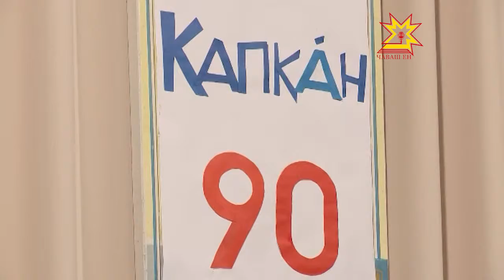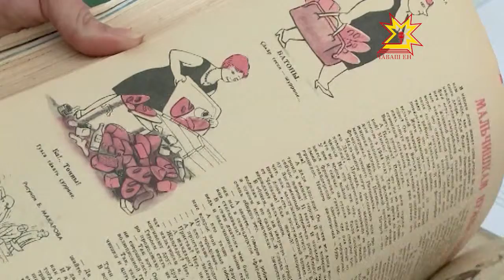О сатире и не только.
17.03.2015 В Красноармейском районе Чувашии состоялось празднование 90-летия сатирического журнала Капкён. На мероприятии побывала и наша съемочная группа.